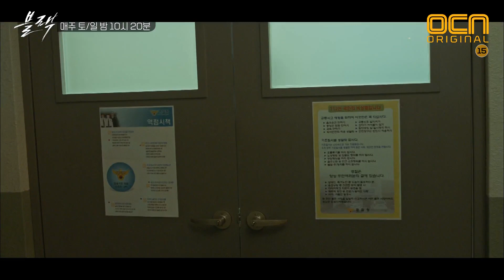black '껌딱지, 무조건 살아있어!' ′고아라 흑기사′ 송승헌, 야밤의 고속도로 질주! 송블랙_이제는_운전도잘해요 171111 EP.9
성폭행 진범 상민에 맞고 기절, 트렁크에 담긴 채 실려간 하람(고아라)
휴대폰 너머로 하람의 비명 소리를 들은 블랙(송승헌)은 그녀를 구하러 나서는데...

'껌딱지, 무조건 살아있어!'
블랙, 야밤의 고속도로 질주!

죽음을 지키려는 死자, 죽음을 예측하는 女자
생사예측 미스터리 블랙